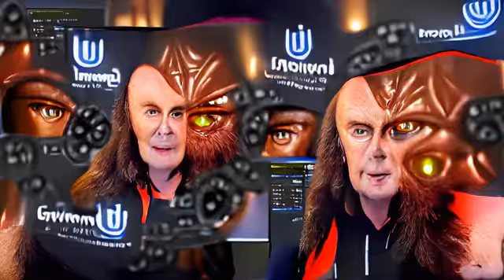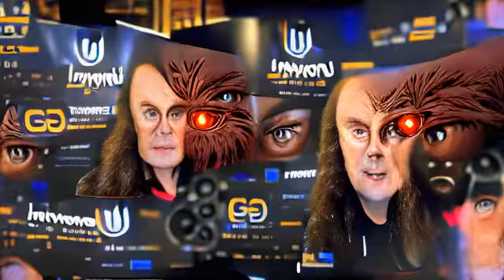"Gowron Eyes" 60k iterations - 4mins time-lapse - VQGAN - CLIP